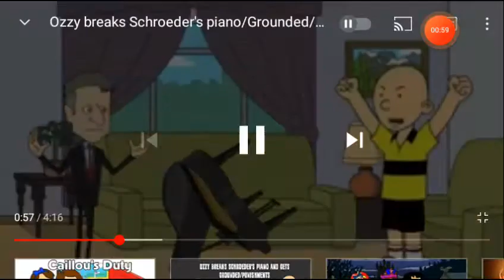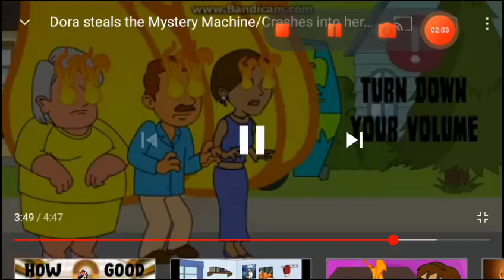Get Over Here Right Now But in the Next Fourteen minutes